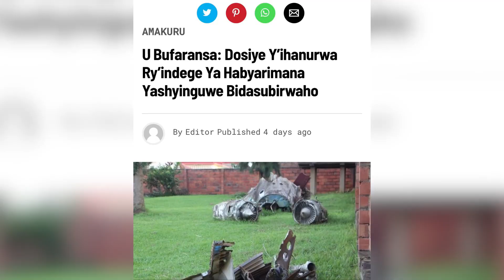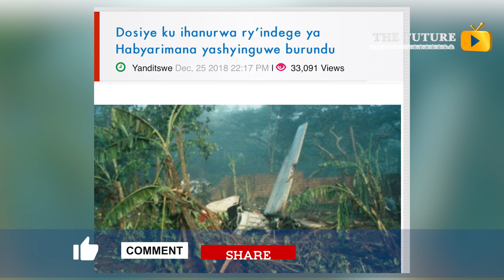Agnes na Bicahaga mu Kimwaro !! Gushinja Ababiligi guhanura Indege ya Habyarimana byarabeshyujwe